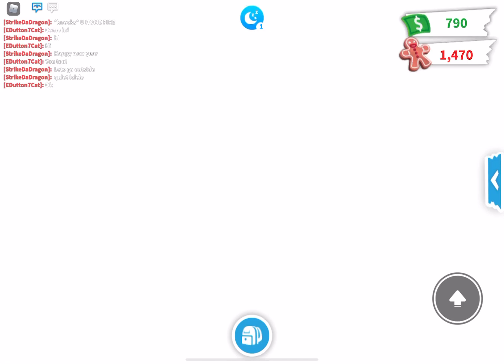Christmas in Adopt me roleplay!